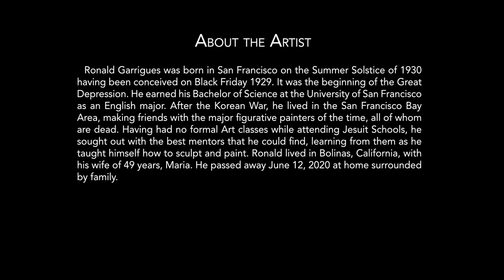Ronald Garrigues: Art and Activism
Sculptures by Ronald Garrigues